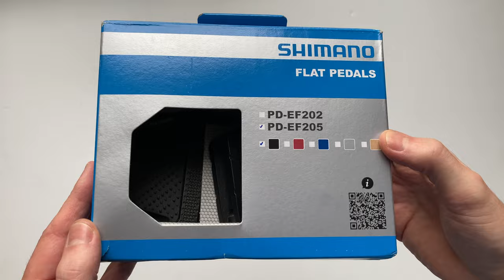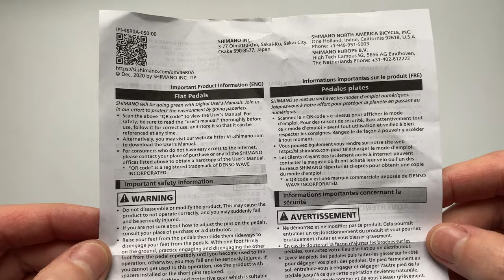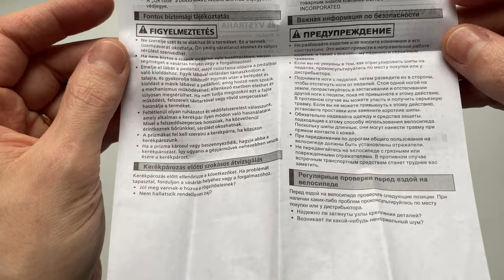Shimano PD-EF205 Platform Kerékpár Pedál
A SHIMANO PD-EF205 taposópedálok tökéletesen alkalmasak arra, hogy stabilan és kényelmesen tekerhess a napi ingázás vagy városi túrák során. Ezeket a pedálokat utcai lábbelikre tekintettel tervezték, így magabiztosságot és kontrollt biztosítsanak bármilyen körülmény között.